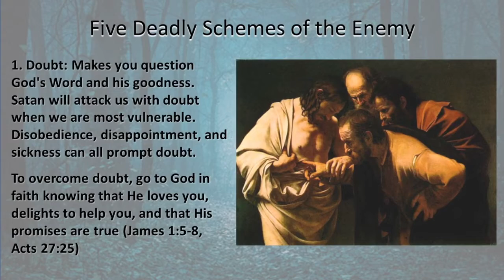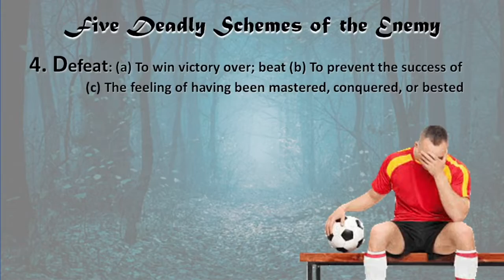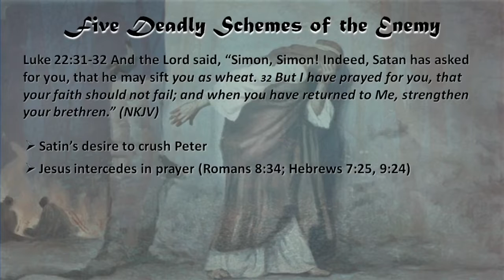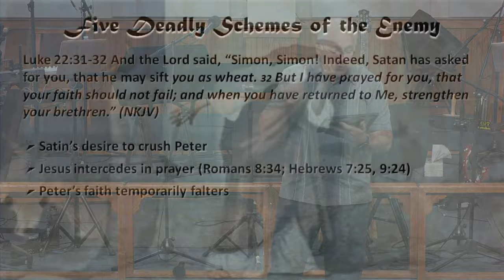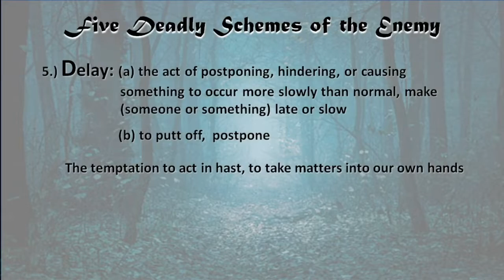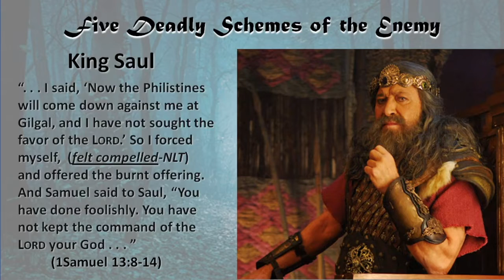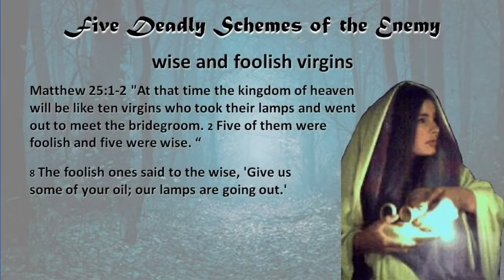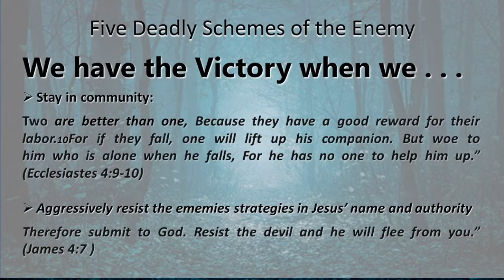5 Deadly Schemes of the Enemy part 3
Five Deadly Schemes of the Enemy Part 3

“Spiritual warfare is learning to recognize strategies of the enemy; it is refusing to cooperate with those strategies; and then resisting aggressively those strategies in Jesus name.”
—International School of Ministry, Spiritual Warfare, Dean Sherman